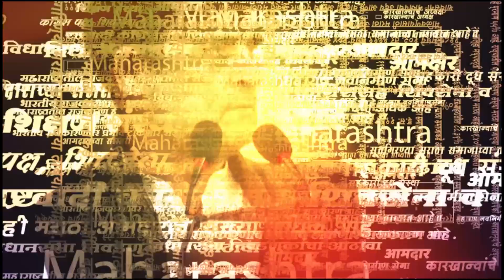Pankaja Munde | भाजप नेत्या पंकजा मुंडेंसाठी बीडमध्ये महाभिषेक | Sarkarnama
भाजप(BJP) नेत्या पंकजा मुंडेंसाठी(Pankaja Munde) बीडमध्ये(Beed)महाभिषेक

Pankaja Munde News, Beed News Updates, BJP News, Pankaja Munde Sarthak News